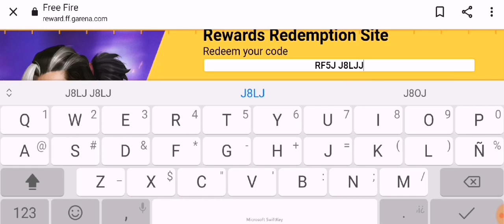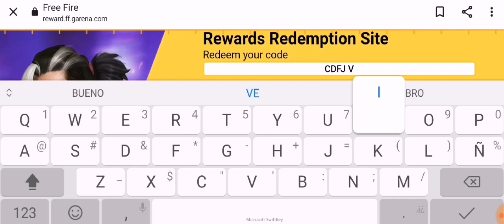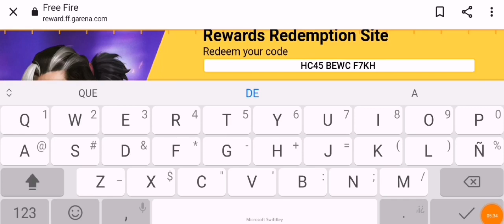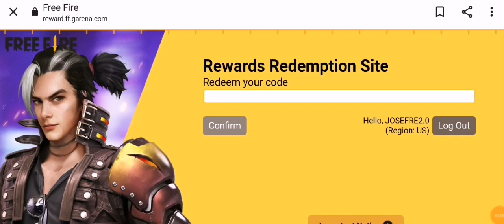🎁 NUEVOS 7 CÓDIGOS PARA FREE FIRE HOY 1 DE ABRIL 2022 CODIGOS GLOBALES DE FREE FIRE